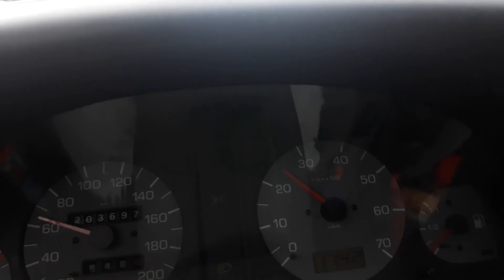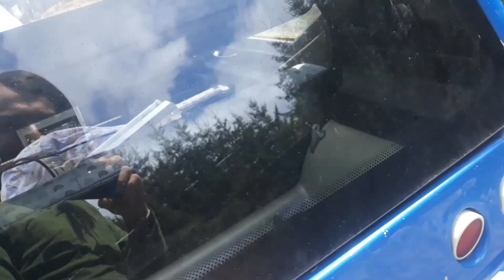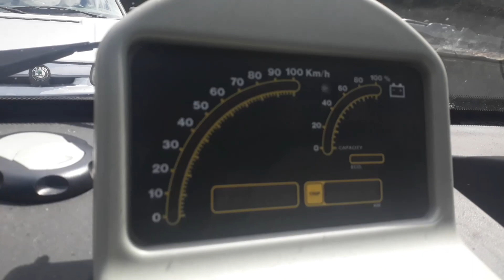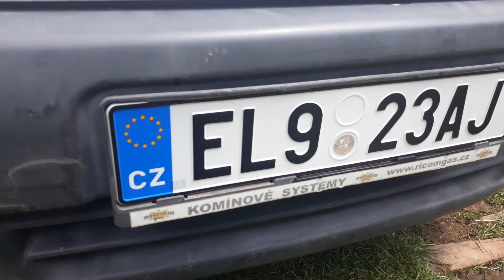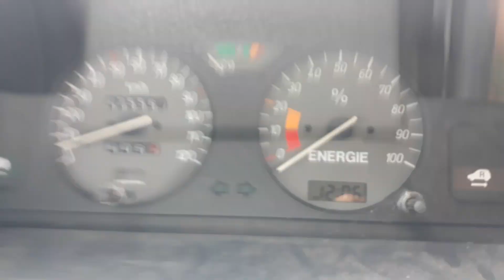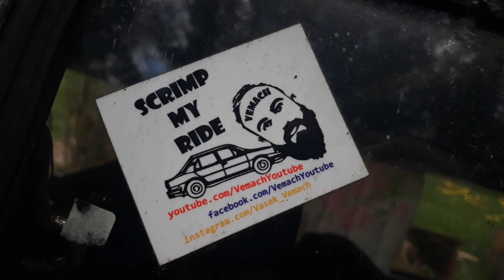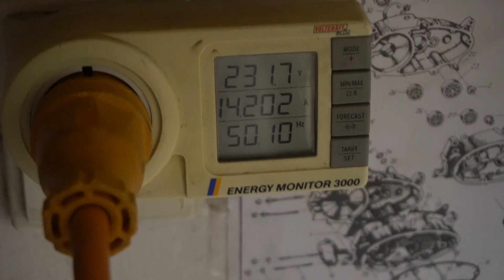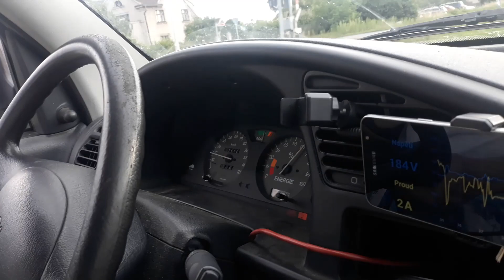Ampérakovo tajné projekty 2021 | MüllerTV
Zdar
Po dlouhé době takový random vlog z ampérákových tajných projektů a pár záběrů co nevím kam bych dal :D

Moji tvorbu můžete odměnit tím že se stanete členy kanálu a zárověň tím získáte přístup k výhodám :
 Upozorňuji že jakékoliv odměny jsou naprosto dobrovolné!

Aktuální dění můžete sledovat zde.

Technika:
- SONY a6300
- NIKON d3200
- RODE VideoMicGO